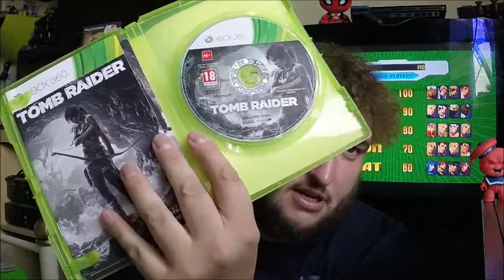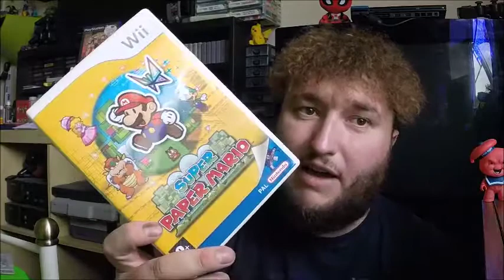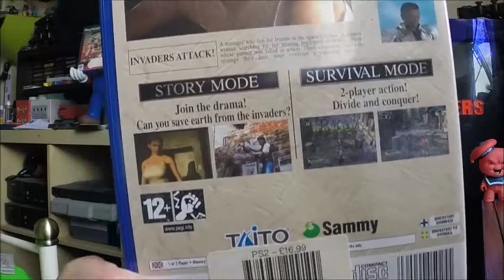Where have i been : Channel Update 6th July and Pick ups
Updates on what ive been upto, recent bootsale pick ups, changes to my games room.